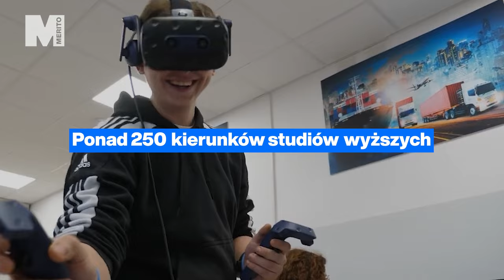Poznaj Uniwersytety WSB Merito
Odkryj, jak Uniwersytety WSB Merito mogą otworzyć przed Tobą nowe możliwości! Nasza społeczność to miejsce, gdzie spotykają się ludzie z różnych krajów, aby wspólnie zdobywać wiedzę i budować swoją przyszłość. Z nami zyskasz dostęp do nowoczesnej edukacji, wsparcie ekspertów oraz unikalne doświadczenia, które przygotują Cię do osiągania sukcesów w świecie. Zobacz, jak dzięki sile współpracy i różnorodności możesz zrealizować swoje cele i marzenia. Dołącz do nas i zyskaj przewagę na rynku pracy!